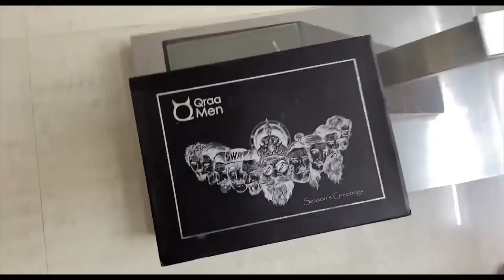FOLLOWED him SECRETLY on PUBLIC Demand | Ss Vlogs :-)